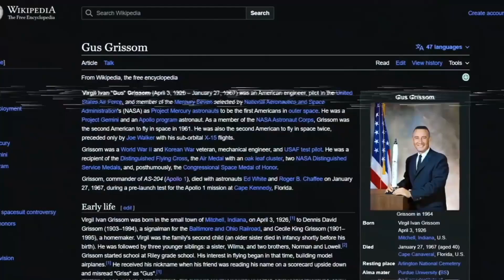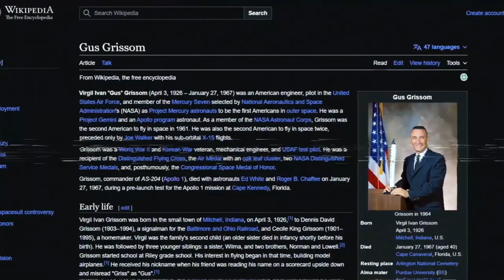The Most Horrific Deaths in Space | Real-Life Space Tragedies Explained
Space exploration is humanity’s greatest achievement—but it’s also its most perilous pursuit. In this gripping documentary, we uncover the most horrific deaths in space history—from the fiery tragedy of Apollo 1 to the chilling silence of Soyuz 11, the catastrophic Space Shuttle disasters of Challenger and Columbia, and other terrifying incidents that show just how unforgiving the vacuum of space truly is.

✨ Each mission brought humanity closer to the stars, but some came at the ultimate cost. We dive deep into:

⚠️ The doomed flight of Vladimir Komarov
🔥 The devastating Apollo 1 cabin fire
💥 The explosion of the Challenger shuttle
☄️ The disintegration of Columbia on re-entry
🌌 The silent deaths aboard Soyuz 11
🆘 The near-death experience of Apollo 13
💧 The water-filled helmet spacewalk of Luca Parmitano
🧬 The physical effects of exposure to space on the human body
🛠️ Lessons learned that shaped today’s safer space missions

These stories are not just tragedies—they’re stark reminders of the cost of pushing boundaries and a tribute to the bravery of those who gave their lives in pursuit of the unknown. 🌠

🎥 Whether you're a space enthusiast, a history buff, or simply curious about the hidden dangers of space travel, this video will leave you in awe of the risks—and the resilience—of our journey into the cosmos.